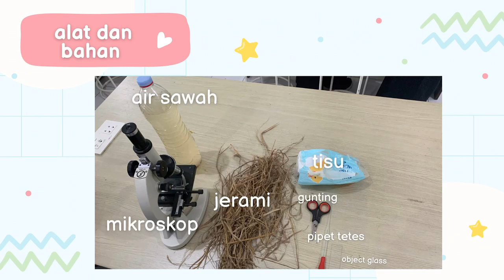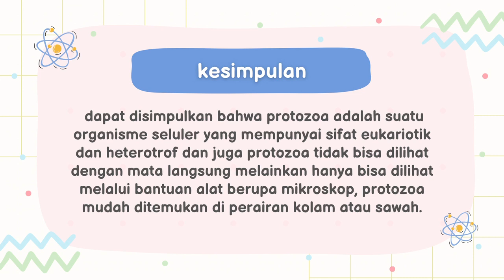Praktikum mengamati makhluk hidup bersel satu kelompok 6 kelas VII A SMP NEGERI 1 MINGGIR